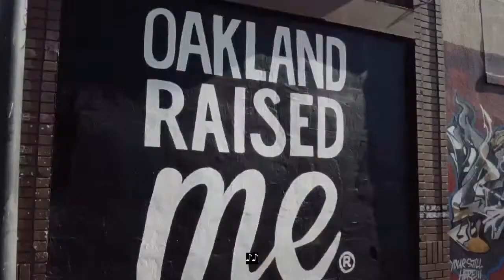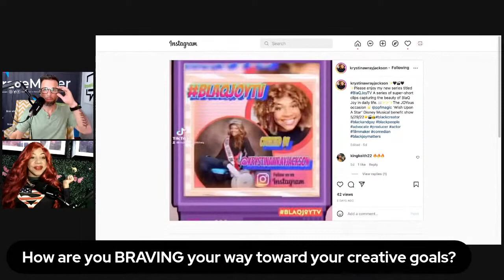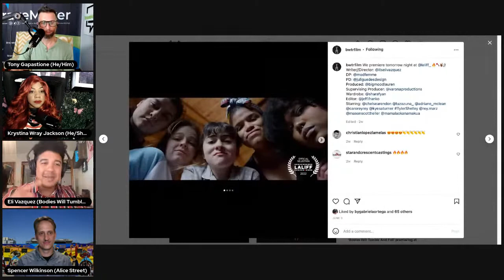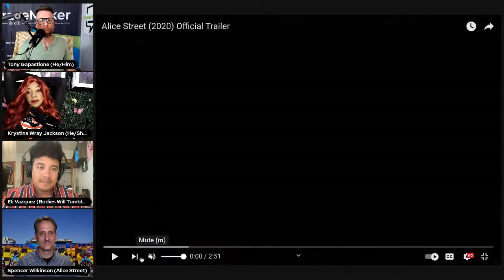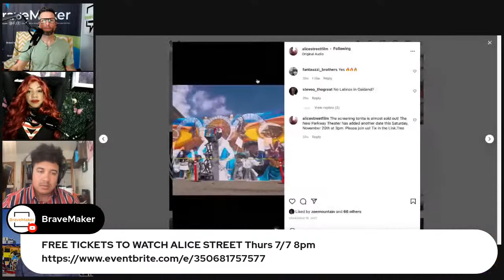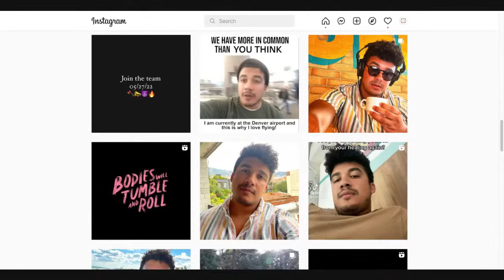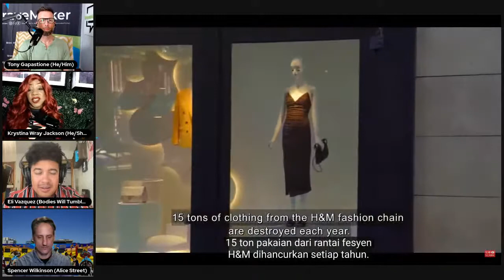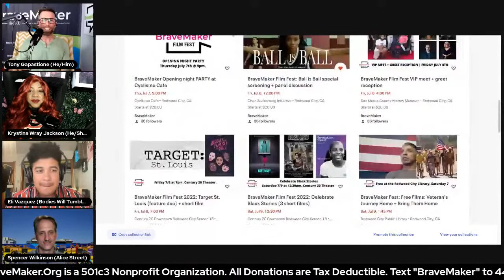Live chat with filmmakers Spencer Wilkinson and Eli Vazquez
After a decade working with gang-involved and homeless youth in the San Francisco Bay Area, Spencer Wilkinson founded Endangered Ideas, an Emmy-winning documentary production company in Oakland, to focus on stories of resilience.

Spencer directed and produced “Alice Street,” a documentary depicting the struggle to preserve Oakland’s ethnic arts and culture communities amid rapid gentrification. The film won ‘Best Documentary’ award at the 2020 Oakland International Film Festival and ‘Social Impact Award’ at Thin Line Film Festival. The film’s festival highlights include Urbanworld, Mill Valley, Newport Beach, Seoul International Architecture, Milwaukee, Atlanta Docufest, DOCUTAH, and London Rocks film festivals.

In 2018, Spencer directed the feature-length “ONE VOICE: The Story of the Oakland Interfaith Gospel Choir” which premiered at Mill Valley Film Festival and was a 2019 East Bay Express “Best Movie of the East Bay.” The film was featured in the 2020 “Truly CA” season on PBS. In 2021, he directed the KQED: If Cities Could Dance episode, "Oakland Boogaloo" in which he won an Emmy award in 2022 and an Excellence in Journalism Award from the Society of Professional Journalists.

Eli Vazquez is a proud afro-Mexi-Rican writer/director hailing from Chicago, IL. The oldest of 10 siblings, he fully let his mother down by not becoming a priest. Eli is a former writer, director for BuzzFeed Studios and the Latinx digital brand Pero Like, generating over a billion views online through his scripted/unscripted work. He is the founder of Hype Media House, a production space focused on promoting diversity on screen and also a coaching program in Self-Hype, designed to teach people how to use the digital space to launch their own creative projects. In 2018 he became a fellow in the HOLA Mexico Film Festivals, Tomorrow’s Filmmakers Today program, In 2021 he became a NHMC Screenwriting Fellow and recently became a Netflix/LALIFF Film Fellow. Eli’s projects have been seen at such festivals as the Los Angeles Latino International Film Festival, Chicago International Latino Film Festival, Philadelphia Latino Film Festival, and most recently nominated for multiple awards at the Official Latino Film and Arts Festival.